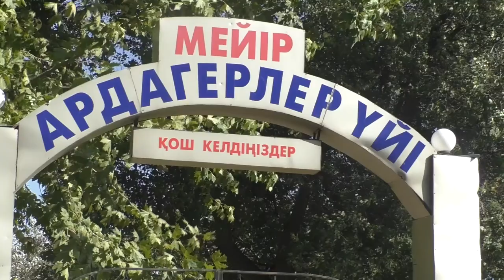Саумал сапасын арттыратын азық түрлері Mare's milk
"Мейір" ардагерлер шипажайы (Түркістан облысы Сайрам ауданы) жанынан ашылған саумал әзірлейтін шағын шаруашылық туралы видеосұхбат.